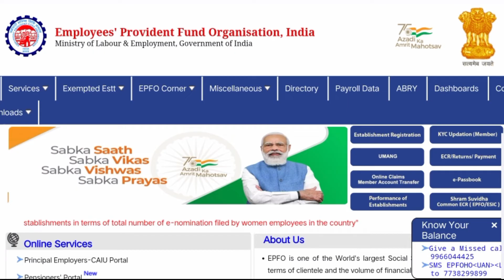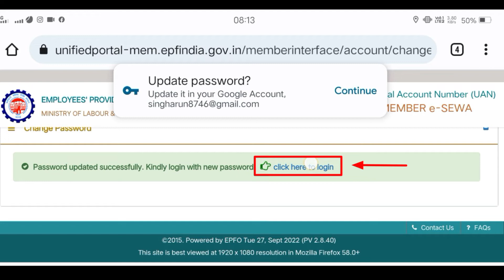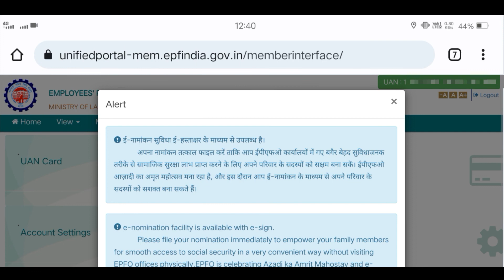EPFO NEW UPDATE 🎉 2022 | Activate uan number new process | pf uan activation process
epfo new update 2022 tamil
epfo new update 2022 today
epf ka balance kaise check kare
pf password change kaise kare
pf password forgot hindi
uan is not active solutions
password change  una active epf
pf password forgot
pf password forgot mobile number
pf password change
uan is not active solution
how to check pf balance
how to claim pf online
pf mobile number change
how to activate uan number
pf password forgot without mobile number
pf password change update
epfo new update 2022 interest
epfo new update 2022 hindi
epfo new update 2022 password change
epfo new update 2022 pension
epfo new update 2022 passbook

मेरे युटुब चैनल पर न्यू हो तो

unifiedportal.